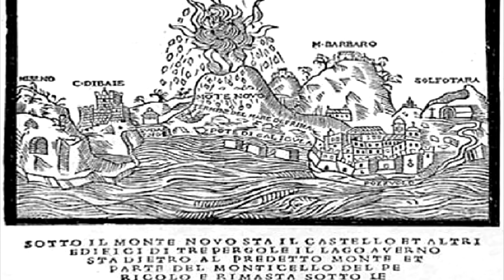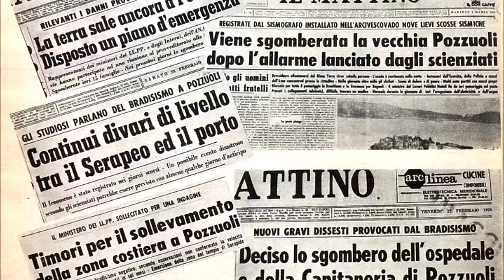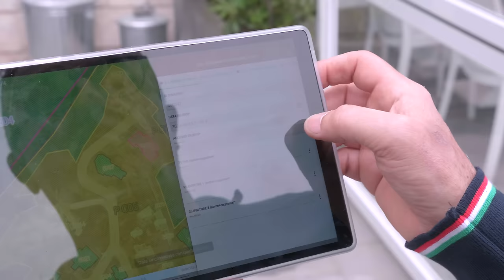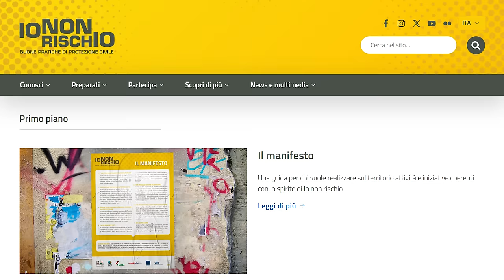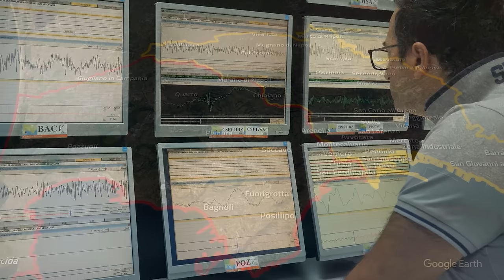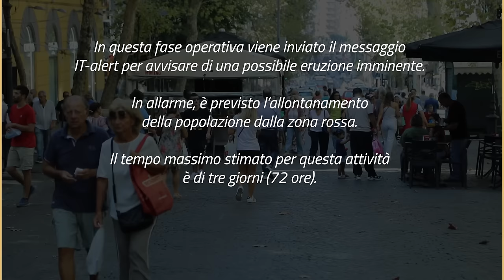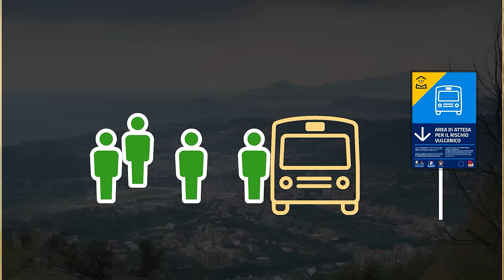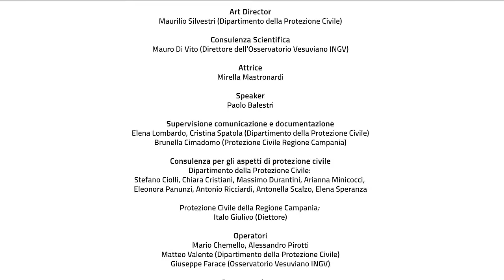Eruzioni vulcaniche e bradisismo: la risposta di protezione civile – Bradisismo Campi Flegrei 2024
Il mini-documentario "Eruzioni vulcaniche e bradisismo. La risposta di protezione civile" approfondisce il rischio vulcanico e il fenomeno bradisismico ai Campi Flegrei soffermandosi sulla situazione attuale, fornisce quindi dati sul sollevamento del suolo e sulla sismicità, sulla risposta di protezione civile alla crisi bradisismica in atto.
Il video presenta le attività di monitoraggio dei parametrici vulcanici, per dare spazio poi alla animazione in 3D dello scenario eruttivo su cui si basa il Piano nazionale per il rischio vulcanico che definisce le attività da mettere in campo nelle diverse fasi operative: attenzione, preallarme e allarme. Viene illustrato il nuovo sistema di allarme pubblico IT-alert e il Piano di allontanamento dei cittadini della zona rossa in caso di allarme, con un focus sul trasferimento autonomo e assistito verso le Regioni e le Province Autonome gemellate. Infine, vengono forniti alcuni utili consigli per gli abitanti della zona gialla in caso di eruzione.
Il video si rivolge principalmente ai cittadini dell'area flegrea, ma anche ai volontari di protezione civile, e a tutti coloro i quali vogliono approfondire la conoscenza sul rischio vulcanico e bradisismico che interessa i territori per aumentare la propria consapevolezza ed essere più preparati ad adottare i comportamenti corretti in caso di evento / 25 giugno 2024.